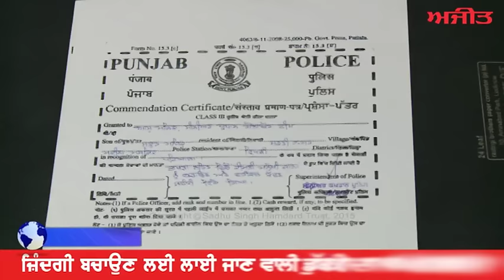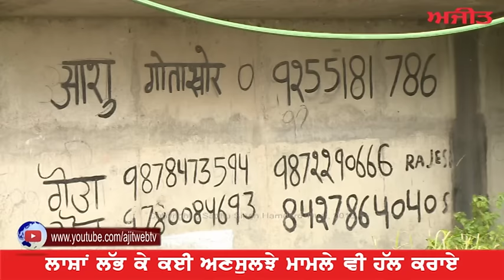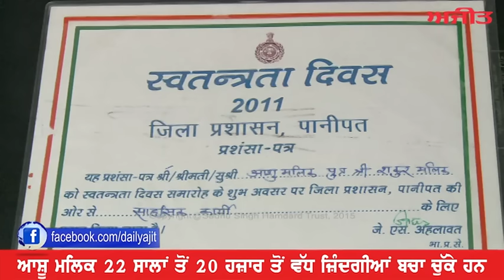Pain Full Story of Well Known Divers Ashu Malik and Shahid Khan on Ajit Web Tv.